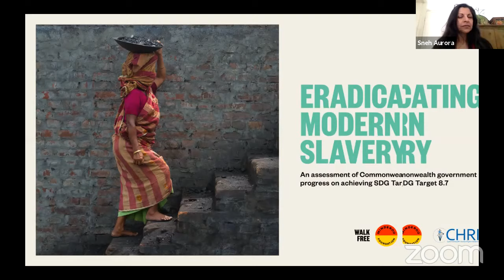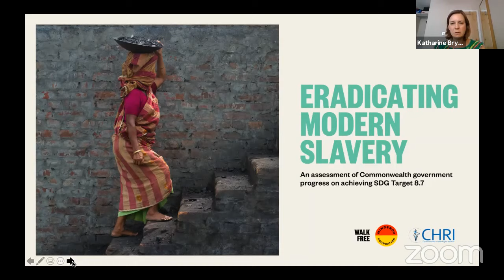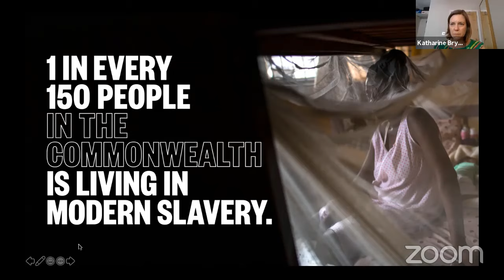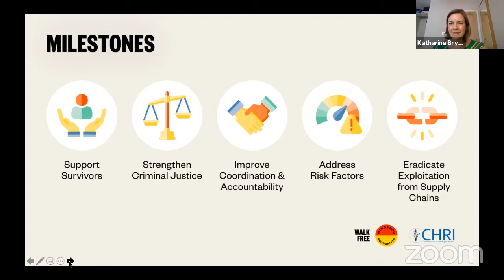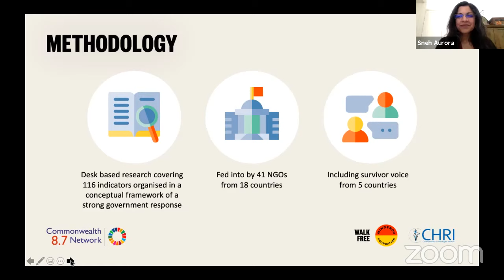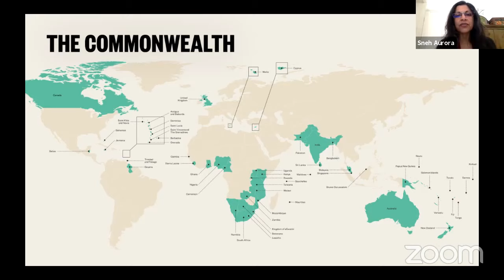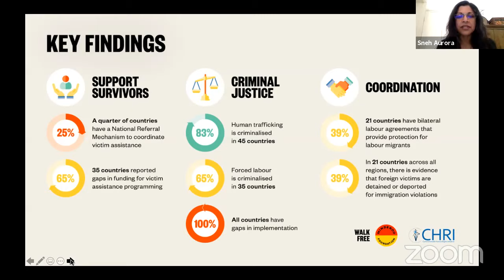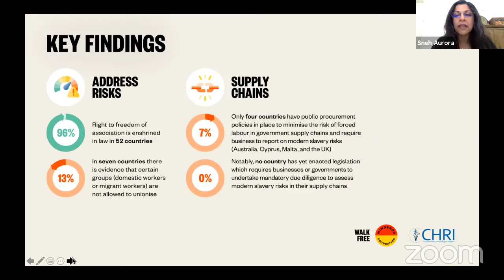Eradicating modern slavery: An assessment of Commonwealth government progress on SDG Target 8.7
Recording of the webinar "Eradicating modern slavery: An assessment of Commonwealth government progress on achieving SDG Target 8.7", hosted by the Commonwealth Human Rights Initiative and Minderoo Walk Free.